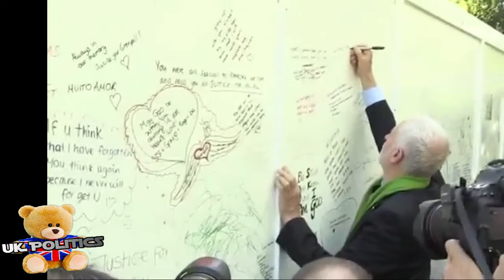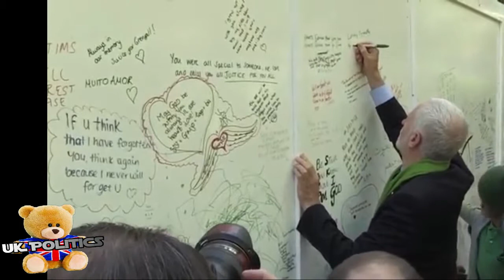Jeremy Corbyn and the Grenfell Tower Tragedy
Jeremy Corbyn visits survivors from Grenfell and talks about Grenfell tragedy in PMQ's and via interviews.